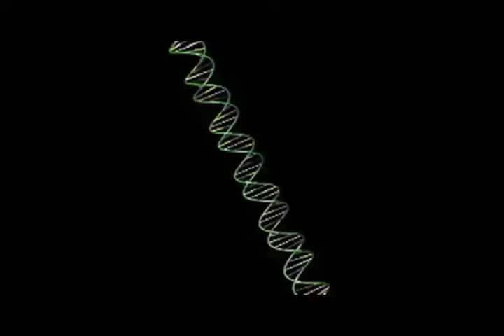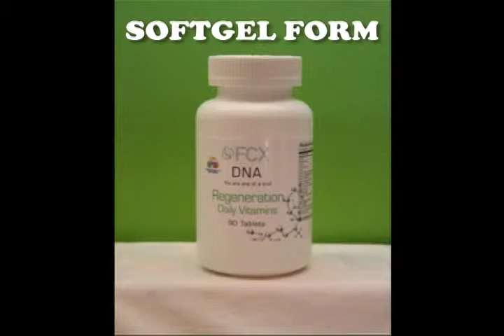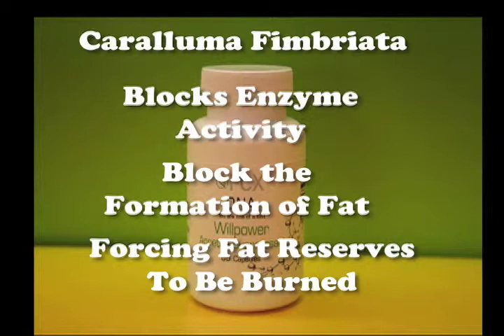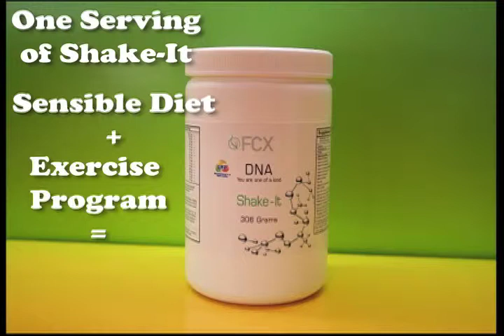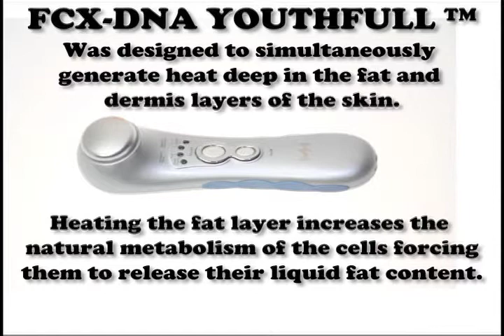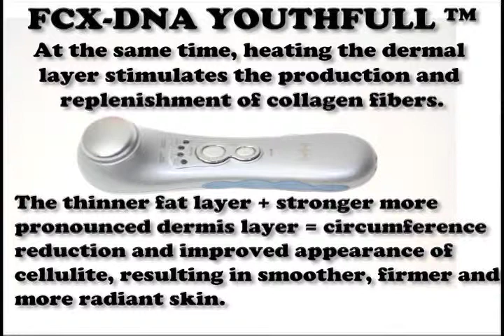FCX DNA Products